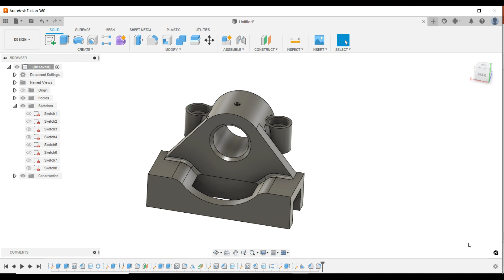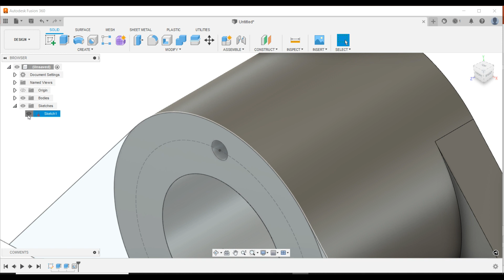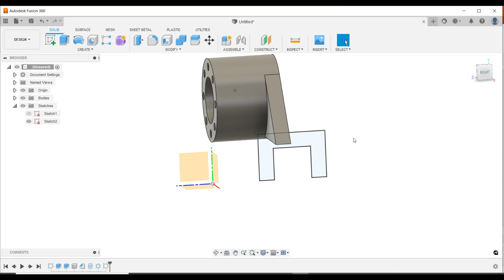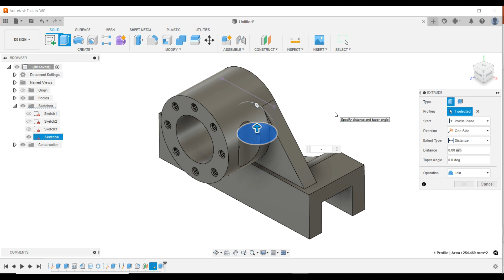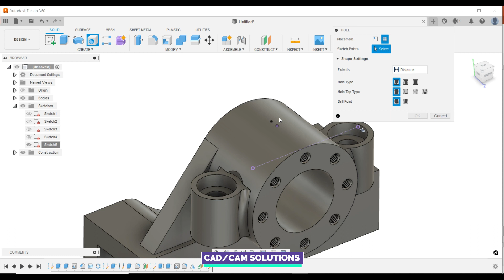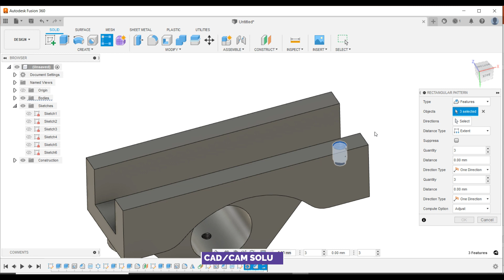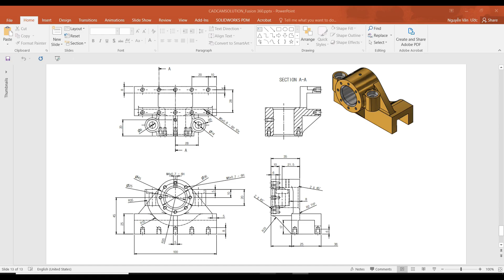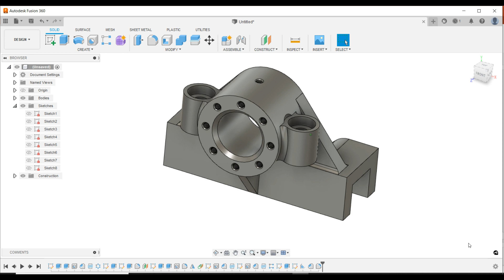Fusion 360 Tutorial #72 | Fusion 360 3D Model Basic Beginners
▶️ THE VIDEO COURSE SETTINGS BELOW MAY WORK FOR YOU

🏠 SOFTONE SOLUTIONS CO., LTD
🏗 Consulting and providing CAD/CAM/CNC software copyright solutions and training services, creating post processors in Vietnam

Thanks!